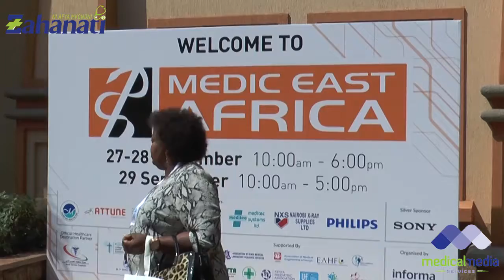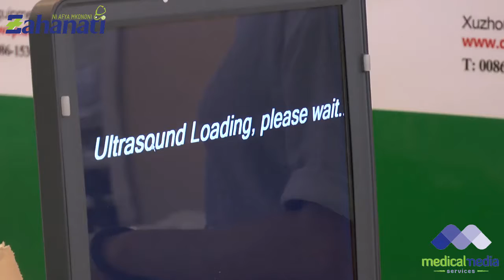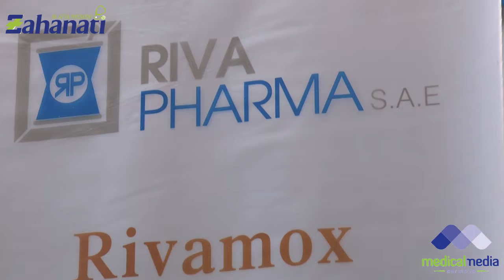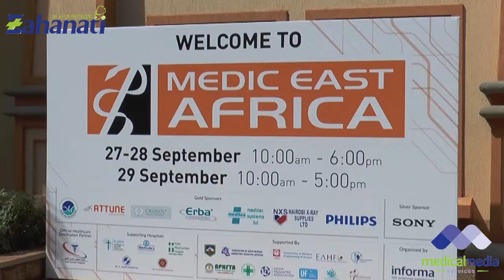Medic East Africa Expo 2016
The Medic East Africa 2016 was held at the Visa Oshwal center and medical media services covered the once in a year medical exhibition.